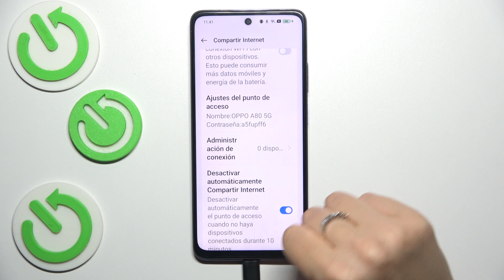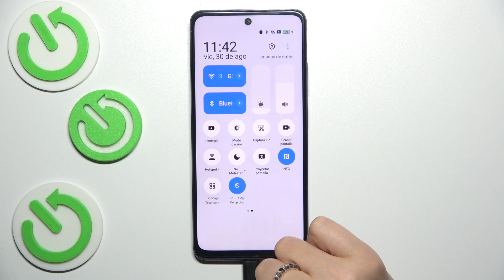Cómo activar el Hotspot en OPPO A80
En este video, te mostramos cómo activar el Hotspot en tu OPPO A80. Aprende a convertir tu dispositivo en un punto de acceso Wi-Fi para compartir tu conexión de datos con otros dispositivos, como laptops o tablets. Sigue estos pasos simples para configurar el Hotspot y gestionar la conexión de manera segura y eficiente.

¿Cómo configurar el Hotspot en OPPO A80?
¿Cómo compartir la conexión de datos en OPPO A80?
¿Cómo usar OPPO A80 como punto de acceso Wi-Fi?
¿Cómo habilitar el Hotspot en OPPO A80?